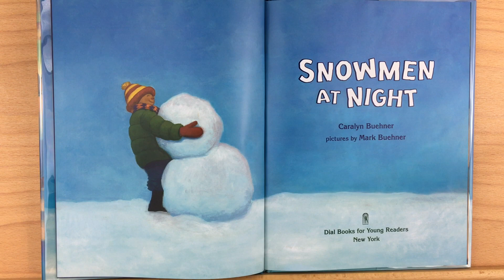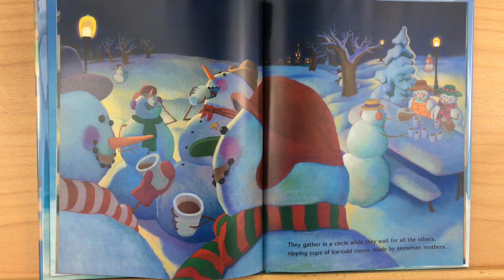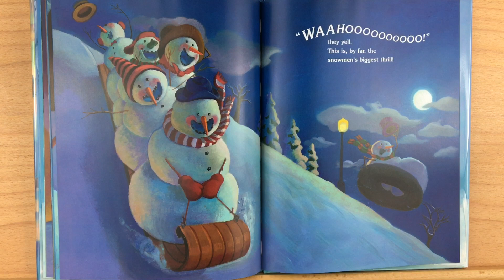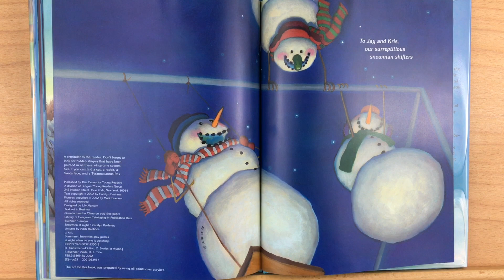Snowmen At Night by Caralyn & Mark Buehner - Read Aloud by Heather's Story Time Corner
Snowmen At Night by Caralyn & Mark Buehner.
Have you ever built a snowman and discovered the next day that his grin has gotten a little crooked, or his tree-branch arms have moved? And you've wondered . . . what do snowmen do at night? This delightful wintertime tale reveals all!
You can buy this book and support the author by going to the Amazon